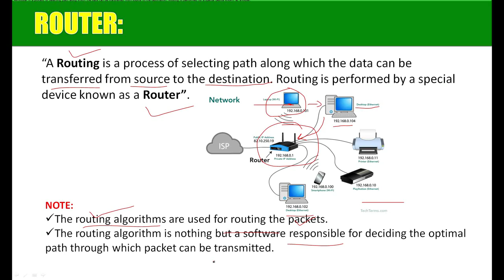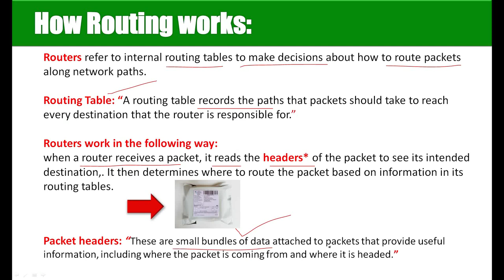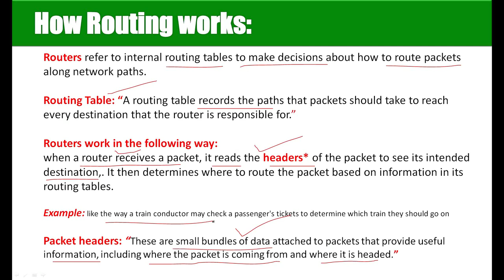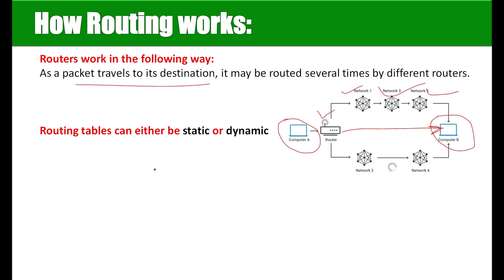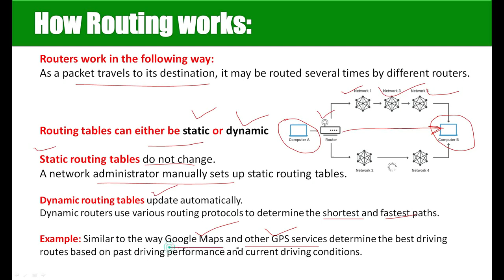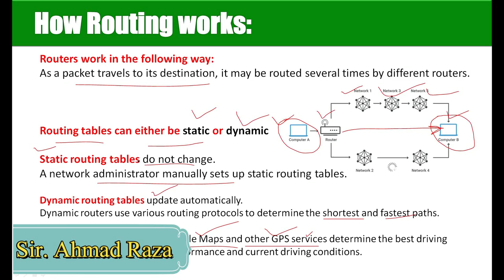Router and Routing Process || 9th computer 2020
Router and routing process in detail (Urdu-Hindi) by arstrainers.
This is 9 class computer chapter 3 topic of 9th computer 2020
Regards:
ARS Trainers